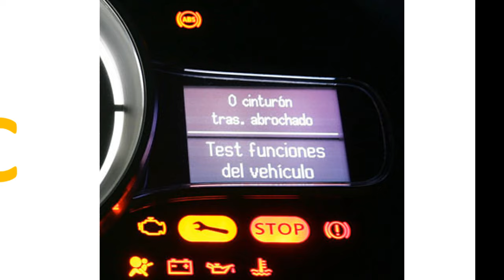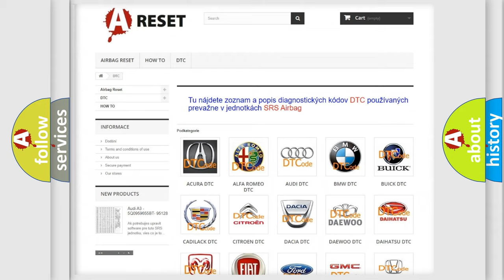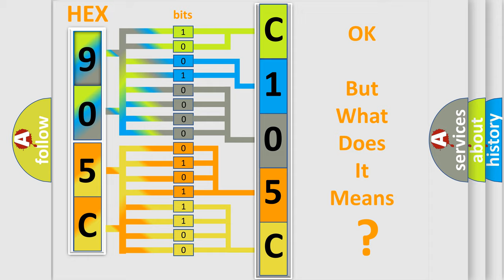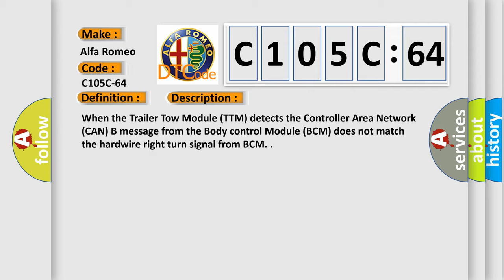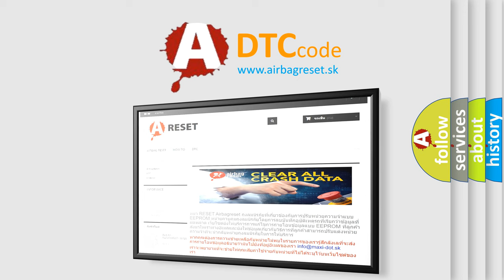DTC Alfa-Romeo C105C-64 Short Explanation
Contents:
0:21 Basic DTC analysis according to OBD2 protocol standard.
1:48 Insight into programming
2:58 A diagnostically understandable description of the Diagnostic Trouble Code
3:05 Basic error definition

Make:
Alfa Romeo
Code:
C105C-64
Definition:
Turn Light Rear Right - Signal Plausibility Failure
Description:
When the Trailer Tow Module (TTM) detects the Controller Area Network (CAN) B message from the Body control Module (BCM) does not match the hardwire right turn signal from BCM.